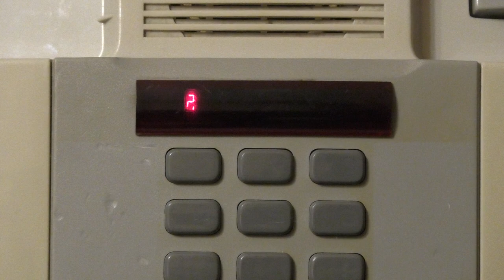Z80 AON runs the PHON-LP2 test ROM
Old russian Z80-based Caller ID phone from 1990s runs a test ROM, for emulation reference.